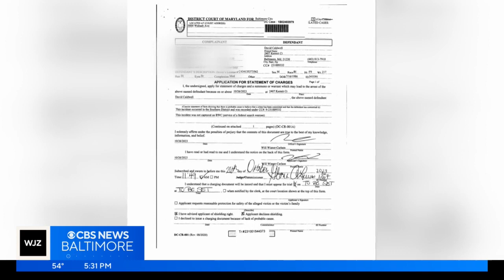Former Safe Streets supervisor charged after Baltimore home raided by FBI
A former Safe Streets supervisor is facing criminal charges after a home was raided by the FBI last week.